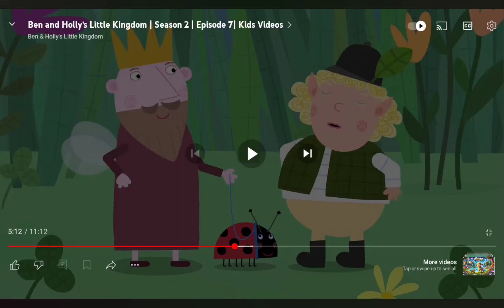16 September 2024